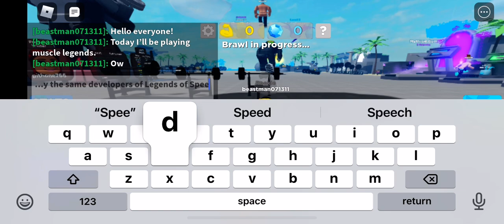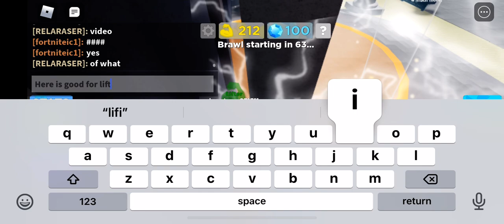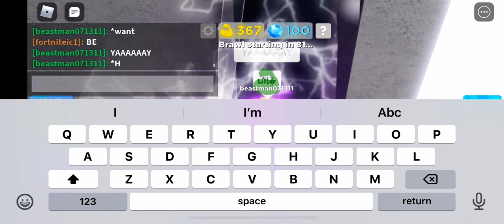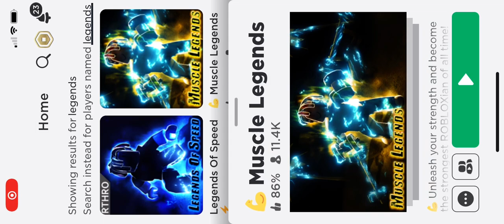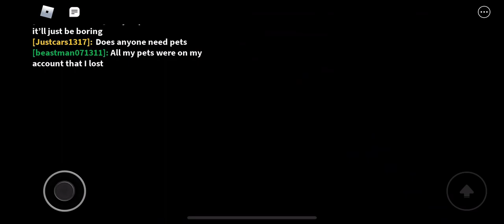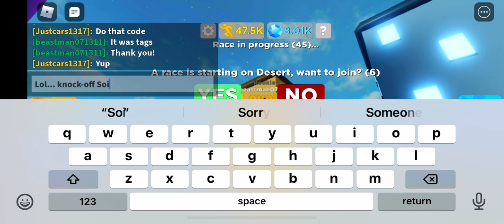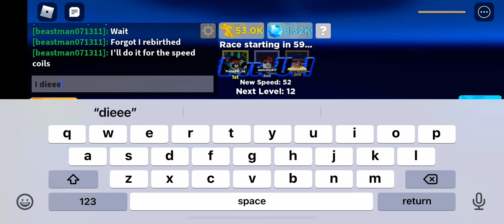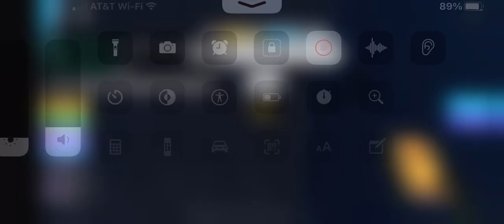THE ROBLOX LEGEND (Me 🤗)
Muscle Legends and Legends of Speed by Scriptbloxian Studios